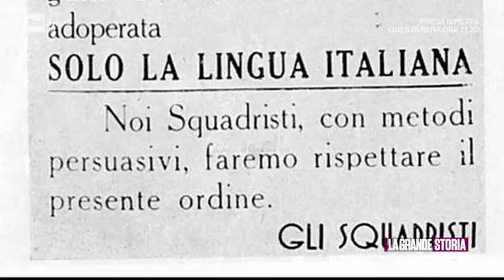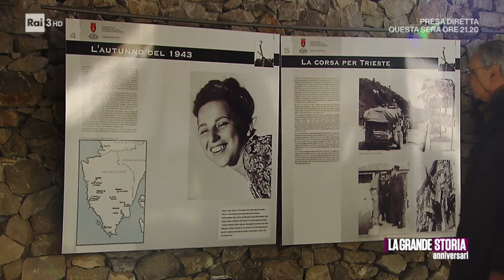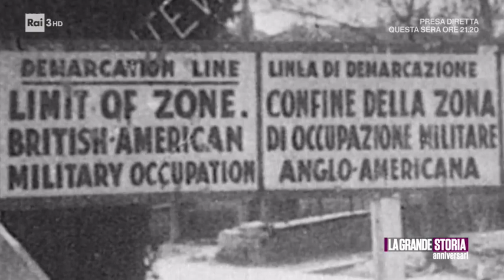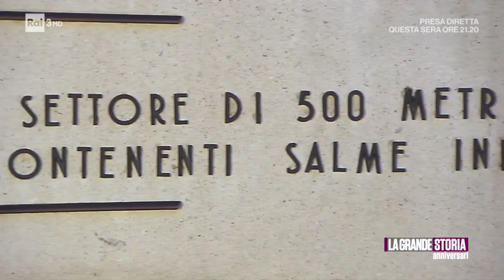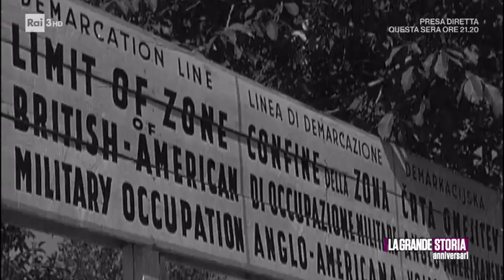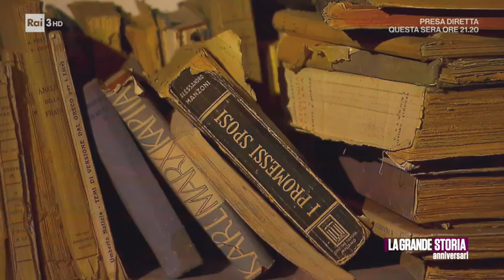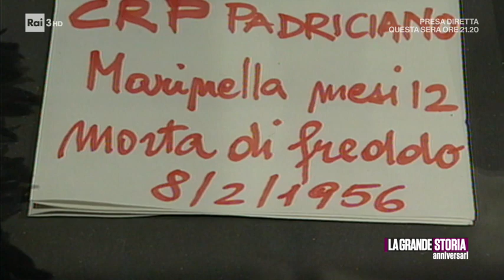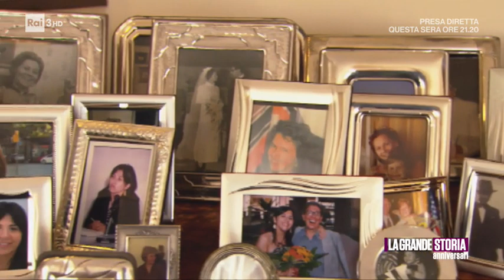L'Italia di frontiera: la guerra, le foibe, l'esodo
Programma RAI - La grande storia - Condotto da Paolo Mieli